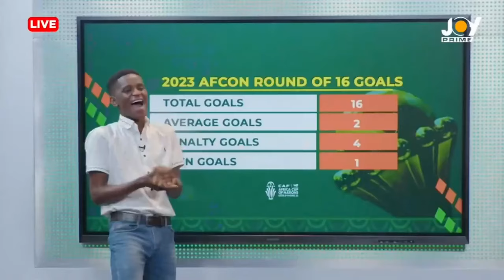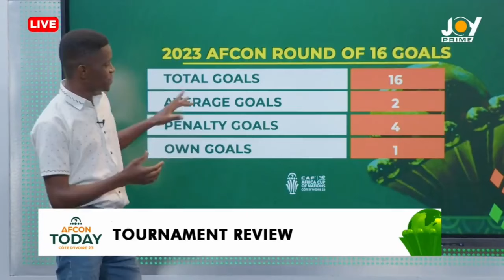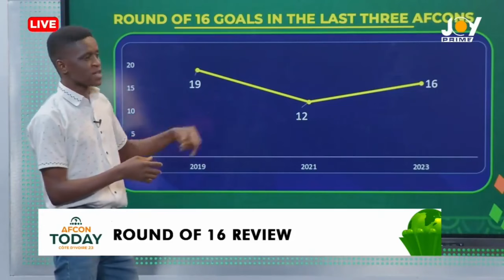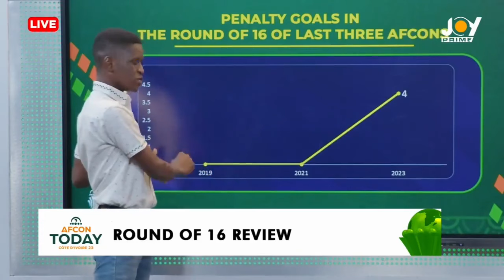There’s a slight increase in the number of goals in AFCON2023 - Karim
There’s a slight increase in the number of goals in AFCON2023 round of 16 from the last edition and a decrease from 2019.

 has the details.